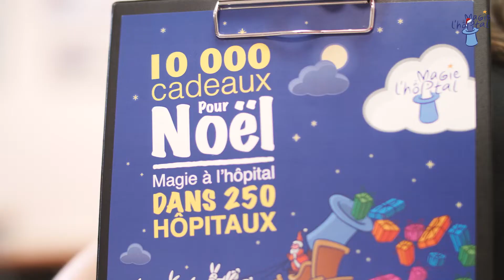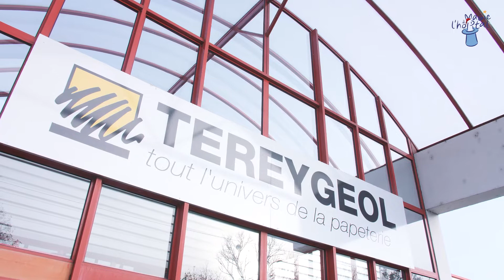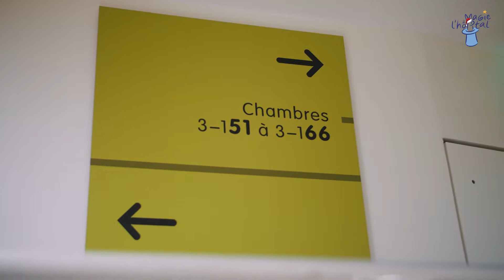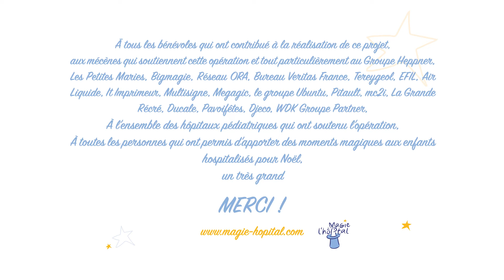10000 cadeaux magiques dans 250 hôpitaux pédiatriques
Une belle opération magique !
Distribuer plus de 10000 cadeaux de magie aux enfants des 250 hôpitaux pédiatriques, pour la période de Noël. Merci à l'ensemble des bénévoles et des mécènes qui ont permis la concrétisation de cette grande opération.